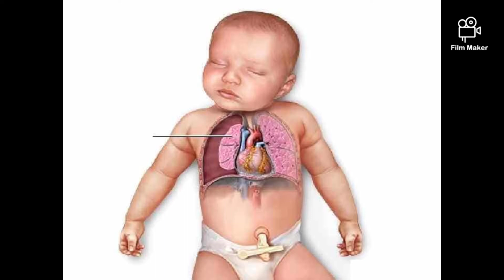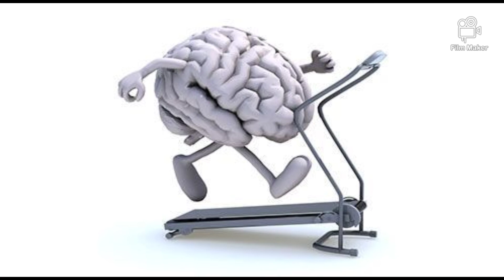عافية وغذاء الجسد # الحلقة الاولى #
العافية هي السلامة من كل نقص هي الصحة التامة